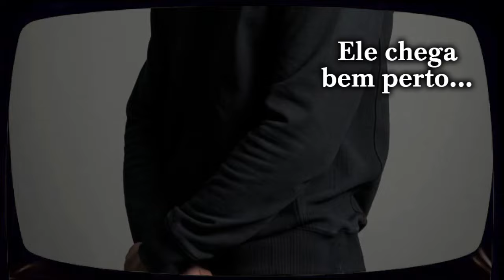GREY E ANA | MC GREY BAD BOY | CONTOS DE PAIXÃO | EPISÓDIO 09 |FICMARIMENDES🏍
💥Nosso Telegram! Faremos sorteios diversos, muitos jogos e brincadeiras, além de ter conteúdo exclusivo para quem estiver por lá! Então venham participar, meninas e meninos!

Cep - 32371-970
Contagem - MG

🚩VEJA NOSSOS LIVROS NA AMAZON 📚

🔊 QUER ANUNCIAR?

🔶Precisa de capas para seu Livro ou Ebook? Click aqui e veja nosso catalogo!

📚Site Mari Mendes - PEGUE SEU LIVRO GRÁTIS TODO DIA!

👉 Canal Mari Mendes Livros | Filmes | Séries